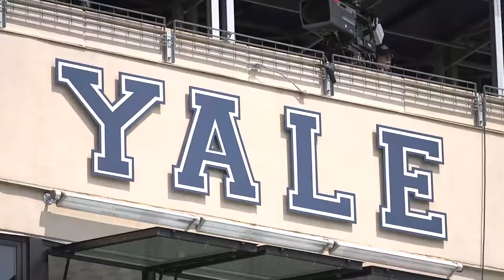Yale Men's Lacrosse Ivy League Tournament Preview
For the first time ever, Yale University Men's Lacrosse is hosting the Ivy League Tournament at Reese Stadium on May 5th and 7th. Ben Reeves, Eric Scott, Matt Gaudet and the boys are ready to get back to the NCAA Tournament.